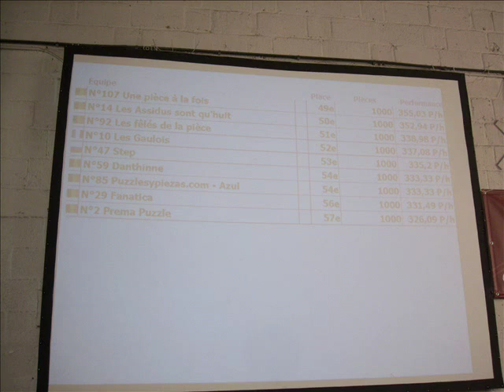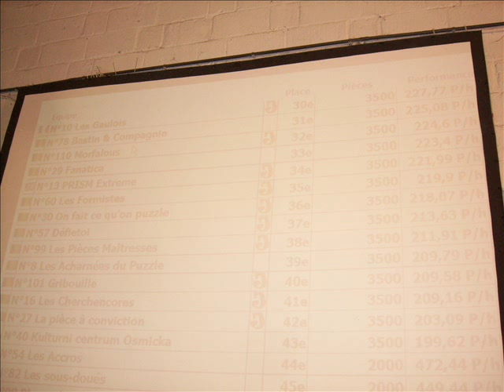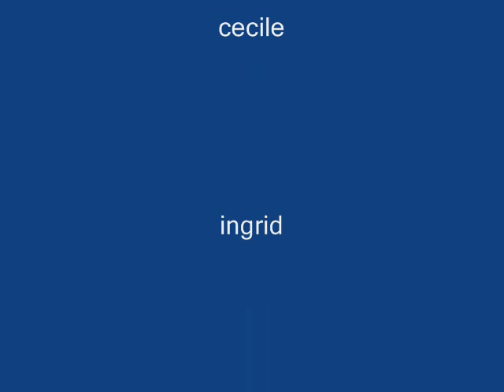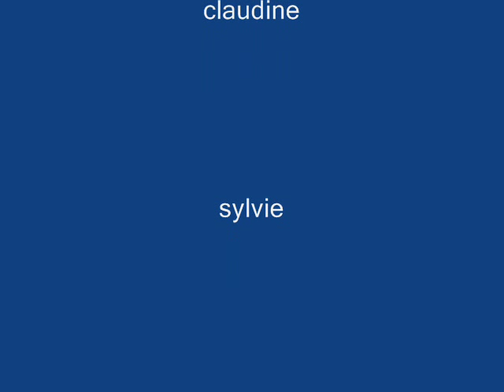24h de puzzle 2011